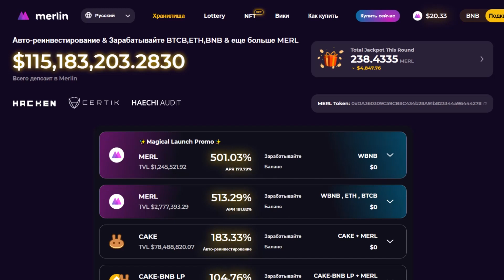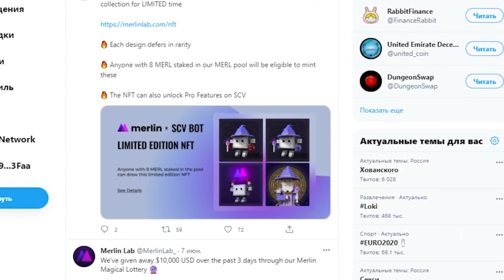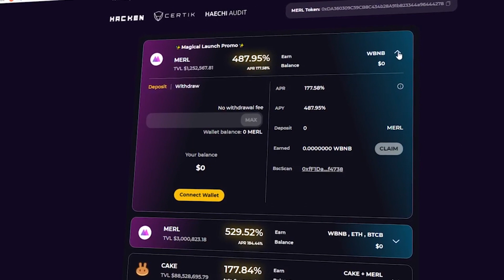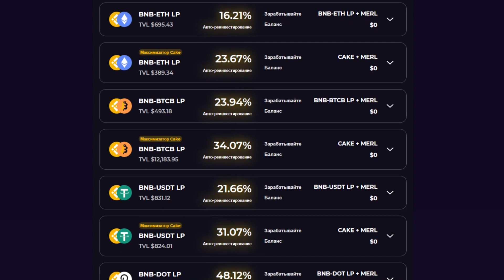Merlin - Проект добавил раздел с NFT!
Merlin добавил NFT в с свой проект, благодаря партнерству с SCV Finance вы можете стать обладателем NFT карточки от Merlin.